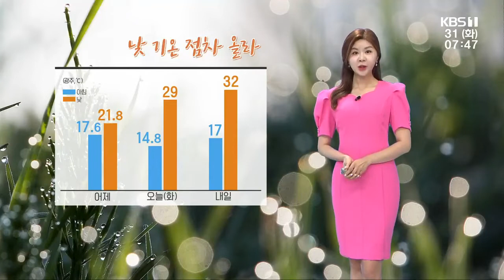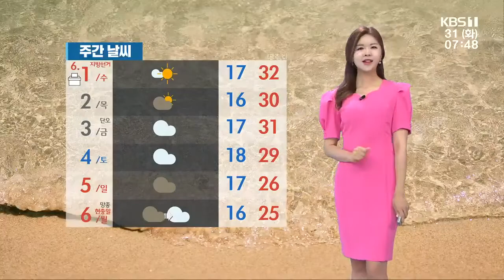[날씨] 남윤선 기상캐스터가 전하는 오늘의 광주전남 날씨 / KBS 220531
오늘부터는 다시 맑고, 더워지겠습니다. 아침 기온은 어제보다 3도가량 낮아 조금 더
쌀쌀한데요, 낮부터 기온이 크게 오르겠습니다. 한낮 기온 29도로 어제보다 7도가량 높겠고요,
내일은 32도까지 올라 더 더워지겠습니다.

먹구름이 잔뜩 끼었던 어제와는 달리, 오늘은 맑은 하늘이 드러났습니다.
맑은 하늘에, 낮 동안 강한 햇볕이 내리쬐면서 자외선 지수는 '매우 높음' 단계 예상되니까요,
모자나 선글라스를 착용하고, 자외선 차단제 꼼꼼하게 바르셔야겠습니다.

다음은 자세한 지역별 기온입니다.
아침 기온 장성과 영광 11도 등 어제보다 1도~7도가량 낮게 시작하고 있지만,
한낮 기온 담양과 화순 30도로 내륙을 중심으로 기온이 크게 오르겠습니다.

여수의 낮 기온 26도, 순천과 구례 31도로 어제보다 1도~8도가량 높겠습니다.
목포 24도, 강진과 장흥 29도까지 올라 덥겠고요,
신안을 비롯한 도서 지역은 24도~25도가 예상됩니다.
바다의 물결은 전 해상에서 비교적 잔잔하겠습니다.
당분간 30도 안팎의 더위가 이어지겠습니다.